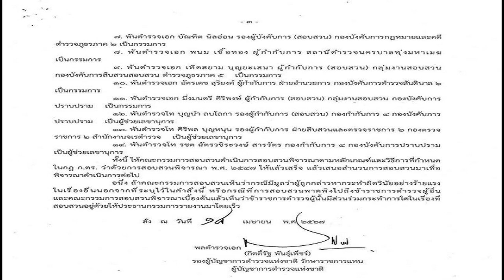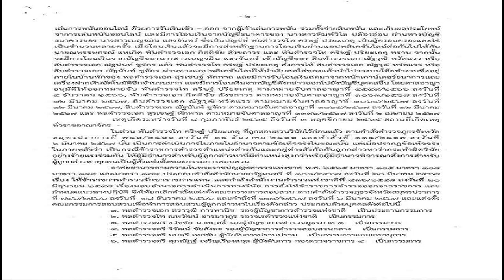'บิ๊กต่าย' เซ็นตั้ง 'พล ต อ สราวุฒิ' เป็น ปธ สอบ 'บิ๊กโจ๊ก' คดีฟอกเงินโยงเว็บพนัน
บิ๊กต่าย’ เซ็นตั้ง ‘พล.ต.อ.สราวุฒิ’ เป็นประธานสอบ ‘บิ๊กโจ๊ก’ พร้อมพวก 5 คน ถูกกล่าวหาว่ากระทำผิดวินัยอย่างร้ายแรง คดีฟอกเงินโยงเว็บพนันออนไลน์

วันที่ 18 เม.ย. 2567 ที่สำนักงานตำรวจแห่งชาติ (ตร.) พล.ต.อ.กิตติ์รัฐ พันธุ์เพ็ชร์ รองผู้บัญชาการตำรวจแห่งชาติ รักษาราชการแทนผู้บัญชาการตำรวจแห่งชาติ (รรท.ผบ.ตร.) มีหนังสือคำสั่ง ตร.ที่ 179/2567 ลงวันที่ 18 เม.ย. เรื่อง แต่งตั้งคณะกรรมการสอบสวน
โดยมีใจความว่า ด้วยข้าราชการตำรวจดังต่อไปนี้

1.พล.ต.อ.สุรเชษฐ์ หักพาล รองผู้บัญชาการตำรวจแห่งชาติ
2.พ.ต.อ.กิตติชัย สังขถาวร รองผู้บังคับการตำรวจภูธรจังหวัดสงขลา
3.พ.ต.ท.คริษฐ์ ปริยะเกตุ รองผู้กำกับการป้องกันปราบปราม สถานีตำรวจภูธร พระสมุทรเจดีย์ จังหวัดสมุทรปราการ
4.ส.ต.อ.ณัฐวุฒิ หวัดแวว ผู้บังคับหมู่ (ทำหน้าที่จราจร) งานปฏิบัติการจราจรตามโครงการพระราชดำริ 1 กองกำกับการ 6 กองบังคับการตำรวจจราจร
5.ส.ต.อ.ณัฐนันท์ ชูจักร ผู้บังคับหมู่ งานสายตรวจ 1 กองกำกับการ 1 กองบังคับการ ตำรวจจราจร

มีกรณีถูกกล่าวหาว่ากระทำผิดวินัยอย่างร้ายแรง สืบเนื่องจากตำรวจภูธะจังหวัดสมุทรปราการ
มีคำสั่งที่ 746/2566 ลงวันที่ 18 ธ.ค.2566 และคำสั่งที่ 114/2567 ลงวันที่ 6 มี.ค.2567 แต่งตั้งคณะกรรมการสอบสวน พ.ต.ท.คริษฐ์ ปริยะเกตุ กรณีต้องหาคดีอาญาในความผิดฐานสมคบ โดยตกลงกันตั้งแต่สองคนขึ้นไปเพื่อกระทำความผิดฐานฟอกเงินและได้มีการกระทำผิดฐานฟอกเงิน เพราะเหตุที่ได้มีการสมคบกัน และร่วมกันฟอกเงิน ตามคดีอาญาที่ 391/2566 ของสถานีตำรวจนครบาลเตาปูน และตามหมายจับของศาลอาญาที่ 4549/2566 ลงวันที่ 4 ธ.ค.2566
จากการสอบสวนพาดพิงไปถึงข้าราชการตำรวจผู้อื่นว่ามีส่วนร่วมในการกระทำการในเรื่องที่ทำการสอบสวนนั้นด้วย ตามกฎ ก.ตร.ว่าด้วยการสอบสวนพิจารณา พ.ศ.2547 ข้อ 28 และจากรายงานของคณะพนักงานสืบสวนสอบสวนตามคำสั่งกองบัญชาการตำรวจนครบาลที่ 593/2566 ลงวันที่ 25 ต.ค.2566 มีพฤติการณ์การกระทำ ดังนี้

เมื่อวันที่ 3 ธ.ค.2566, 8, 16 ม.ค.2567 และ 5 มี.ค.2567 เจ้าหน้าที่ชุดปฏิบัติการที่ 4 ศูนย์ปฏิบัติการปราบปรามอาชญากรรมทางเทคโนโลยีสารสนเทศ สำนักงานตำรวจแห่งชาติ (ศปอส.ตร.) และคณะพนักงานสืบสวนสอบสวนตามคำสั่งสำนักงานตำรวจแห่งชาติที่ 593/2566 ลงวันที่ 25 ต.ค.2566 ได้มาร้องทุกข์กล่าวโทษต่อพนักงานสอบสวน สถานีตำรวจนครบาลเตาปูน ให้ดำเนินคดีกับผู้ร่วมกระทำผิดเกี่ยวกับเว็บพนันออนไลน์ ชื่อ BNKMASTER รวม 22 คน

ในความผิดฐาน “ร่วมกันจัดให้มีการเล่นหรือทำอุบายล่อ ช่วยประกาศโฆษณาหรือชักชวนโดยทางตรงหรือทางอ้อม ให้ผู้อื่นเข้าเล่นหรือเข้าพนันในการเล่นซึ่งมิได้รับอนุญาตจากเจ้าพนักงาน, สมคบโดยการตกลงกันตั้งแต่สองคนขึ้นไปเพื่อกระทำความผิดฐานฟอกเงินและได้มีการกระทำผิดฐานฟอกเงินเพราะเหตุที่ได้มีการสมคบกัน และร่วมกันฟอกเงิน”

ซึ่งพนักงานสอบสวนสถานีตำรวจนครบาลเตาปูน รับคำร้องทุกข์ไว้ตามคดีอาญาที่ 391/2566 โดยปรากฏว่า นางสาวพิมพ์วิไล ปล้องอ่อน ซึ่งเป็นผู้บริหารจัดการเว็บพนันออนไลน์ใช้บัญชีของบุคคลอื่นในการบริหารจัดการเว็บไซต์ที่จัดให้มีการเล่นการพนันออนไลน์ ด้วยการรับเงินเข้า-ออก จากผู้เข้าเล่นการพนัน

รวมทั้งจ่ายสินพนัน และเก็บผลประโยชน์จาการเล่นพนันออนไลน์ และมีการโอนเงินจากบัญชีธนาคารของ นางสาวพิมพ์วิไล ปล้องอ่อน ผ่านทางบัญชีธนาคารของ นางสาวเบญจมิน แสงจันทร์ ซึ่งเป็นบัญชีที่ พันตำรวจโท คริษฐ์ ปริยะเกตุ เป็นผู้ครอบครองและใช้เป็นจำนวนหลายครั้ง เมื่อโอนเงินแล้วจะมีการส่งหลักฐานการโอนเงินผ่านแอปพลิเคชันไลน์ต่อกันไปให้กับนายณพรรษกรณ์ แหเกิด พ.ต.อ.กิตติชัย สังขถาวร และ พ.ต.ท.คริษฐ์ ปริยะเกตุ ทราบ

จากนั้นจะมีการโอนเงินจากบัญชีของนางสาวเบญจมิน แสงจันทร์ เข้าบัญชีของ ส.ต.อ.ณัฐวุฒิ หวัดแวว หรือ ส.ต.อ.ณัฐนันท์ ชูจักร แล้ว พ.ต.ท.คริษฐ์ ปริยะเกตุ สั่งการให้ ส.ต.อ.ณัฐวุฒิ หวัดแวว หรือ
ส.ต.อ.ณัฐนันท์ ชูจักร ผ่านทางแอปพลิเคชันไลน์ให้นำเงินสดใส่ซองแล้วนำไปวางบนโต๊ะทำงาน ซึ่งอยู่ภายในบ้านพักของ พล.ต.อ.สุรเชษฐ์ หักพาล และมีการรับโอนเงินสดมาจากหน้าเคาน์เตอร์ธนาคารและเครื่องฝากเงินอัตโนมัติอีกจำนวนมาก และมีการโอนเงินจากบัญชีดังกล่าวออกไปยังบัญชีบุคคลอื่น

โดยศาลอาญาอนุมัติให้ออกหมายจับ พ.ต.ท.คริษฐ์ ปริยะเกตุ ตามหมายจับศาลอาญาที่ 1063/2567 ลงวันที่ 4 ธ.ค.2566 พ.ต.อ.กิตติชัย สังขถาวร ตามหมายจับศาลอาญาที่ 4549/2566 ลงวันที่ 12 มี.ค.2567 ส.ต.อ.ณัฐวุฒิ หวัดแวว ตามหมายจับศาลอาญาที่ 1064/2567 ลงวันที่ 12 มี.ค.2567 ส.ต.อณัฐนันท์ ชูจักร ตามหมายจับศาลอาญาที่ 1065/2567 ลงวันที่ 12 มี.ค.2567 และ พล.ต.อ.สุรเชษฐ์ หักพาล ตามหมายจับศาลอาญาที่ 1396/2567 ลงวันที่ 2 เม.ย.2567 เหตุเกิดระหว่างวันที่ 8 ก.พ.2565 ถึงวันที่ 3 พ.ย.2565 สถานที่เกิดเหตุทั่วราชอาณาจักร
ในส่วน พ.ต.ท.คริษฐ์ ปริยะเกตุ ที่ถูกสอบสวนวินัยไว้ก่อนแล้ว ตามคำสั่งตำรวจภูธรจังหวัด
สมุทรปราการที่ 746/2566 ลงวันที่ 18 ธ.ค.2566 และคำสั่งที่ 114/2567 ลงวันที่ 6 มี.ค.2567 นั้น เป็นการดำเนินการไปภายในอำนาจตามข้อเท็จจริงในขณะนั้น

แต่เมื่อปรากฏข้อเท็จจริงในภายหลังว่า เป็นกรณีข้าราชการตำรวจตำแหน่งต่างกันและอยู่ต่างสังกัดกันถูกกล่าวหาว่ากระทำผิดวินัยอย่างร้ายแรงร่วมกัน ให้ผู้มีอำนาจสำหรับผู้ถูกกล่าวหาที่มีตำแหน่งสูงกว่าหรือผู้มีอำนาจพิจารณาสั่งการสำหรับผู้ถูกกล่าวหาทุกคนเป็นผู้สั่งแต่งตั้งคณะกรรมการสอบสวน
อาศัยอำนาจตามความในพระราชบัญญัติตำรวจแห่งชาติ พ.ศ.2565 มาตรา 105 มาตรา 108